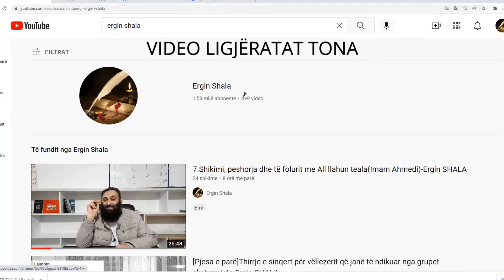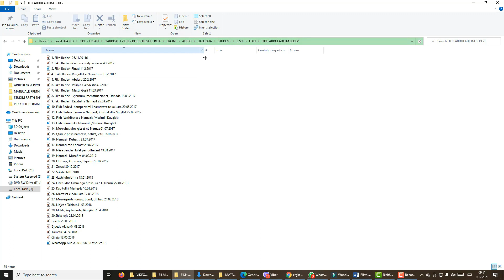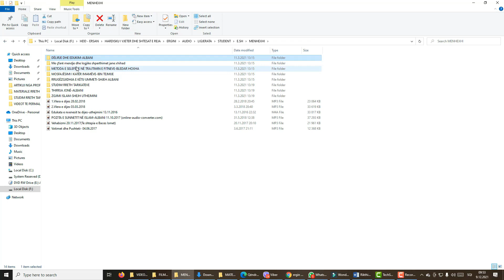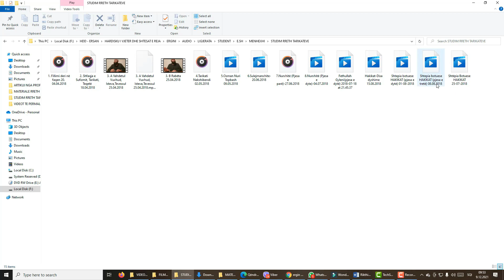PRIORITETET dhe akuzat e kota